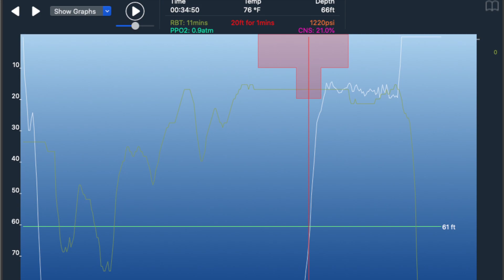Morehead NC Diving June 2020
Amazing dive trip in June 2020 with Olympus Dive Center.
Sharks, Manta Ray and other animals.  Manta Ray is at 7:30.
Dove the wrecks of: JJF Tug, Suloide, Spar, Aoelus, and Caribsea